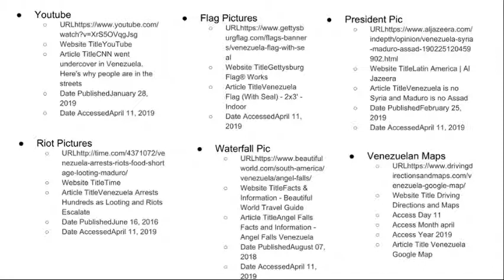Venezuela period 3